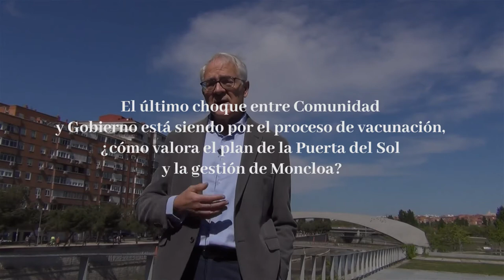Entrevista a Agustín Moreno, UP. ¿Cómo valora el plan de la Puerta del Sol y la gestión de Moncloa?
Entrevista a Agustín Moreno número cinco de la lista de Unidas Podemos a las elecciones del 4 de mayo